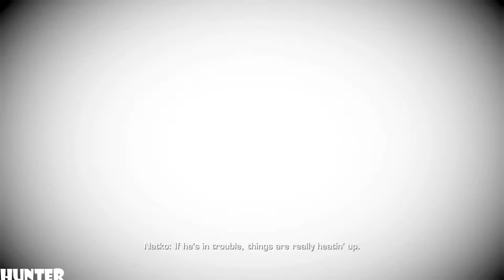Killzone 2 GAMEPLAY PLAYTIME FIRST LOOK (1080p)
Killzone 2 is a first-person shooter video game for the PlayStation 3, developed by Guerrilla Games and published by Sony Computer Entertainment. It is the second main installment in the Killzone series, following 2004's Killzone. Killzone 2 was released worldwide late February 2009.

Similar to its predecessor, Killzone 2 takes place in the 24th century and chronicles the war between two human factions; the Vektans, and the Helghast. The game takes place two years after the events of Killzone and follows protagonist Tomas "Sev" Sevchenko as he and his unit battle the Helghast as the Vektans invade Helghan. Killzone 2 is played from a first-person view and allows the player to use a variety of weapons.